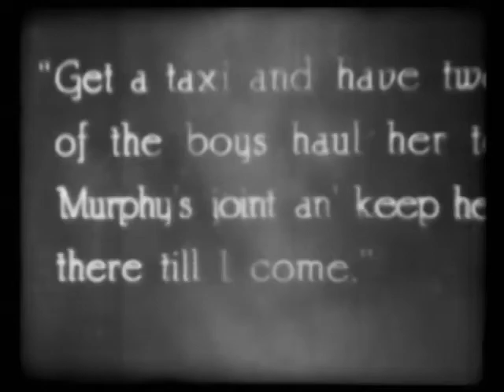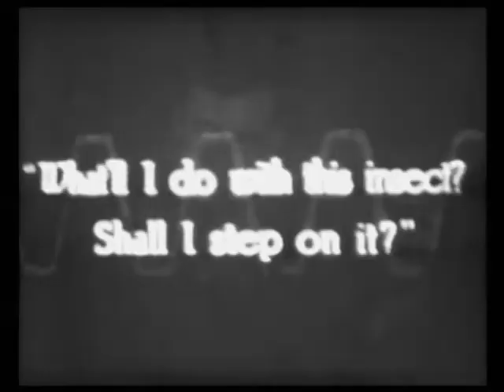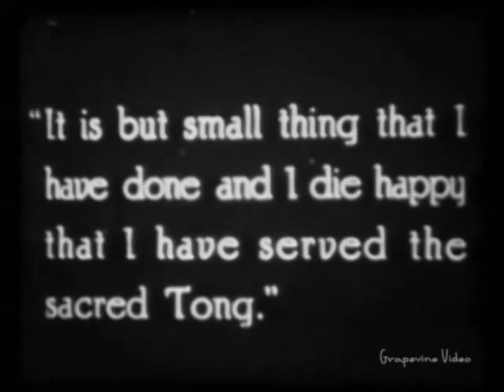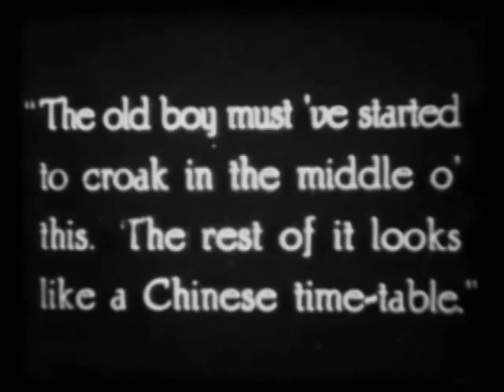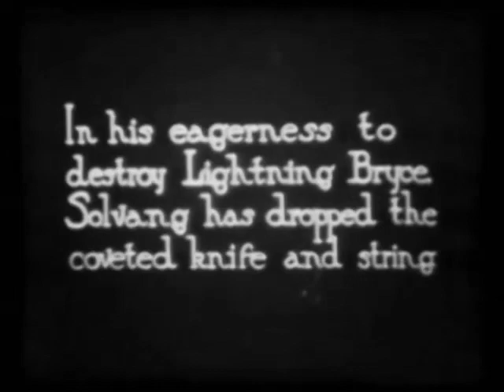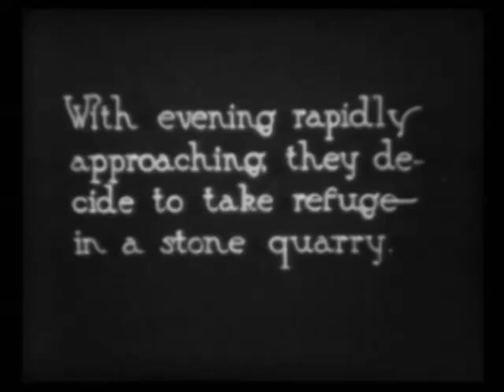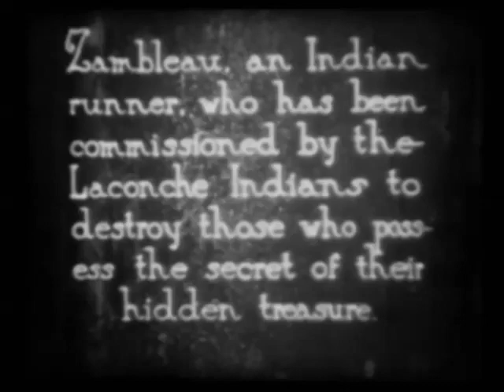Lightning Bryce Ep.6-(1919)